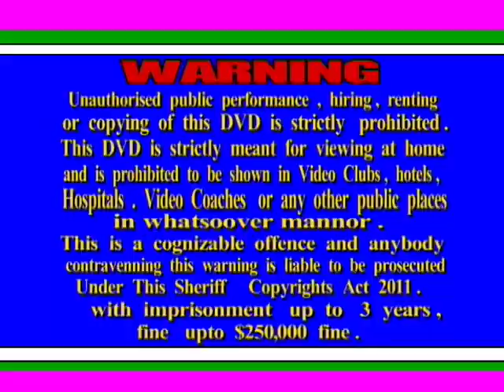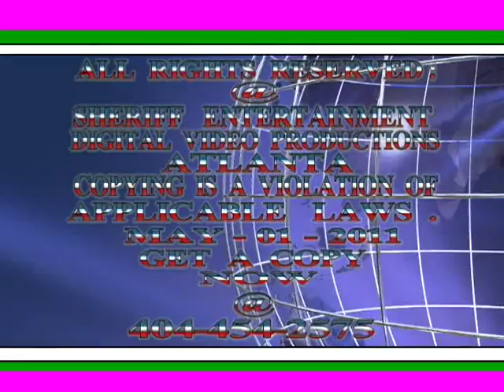BOKOUM 2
I HAVE NO COPYRIGHT TO THE MUSIC PLAYING INTHE  BACKGROUND .